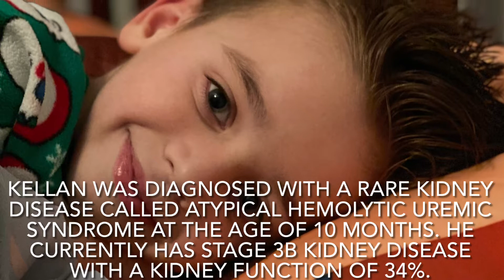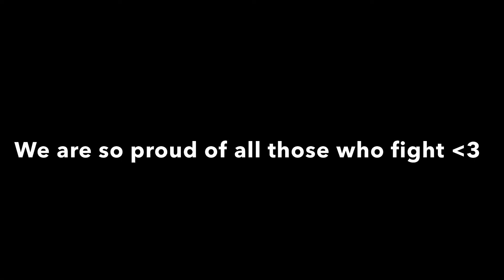Dance Marathon 9 - Family Video